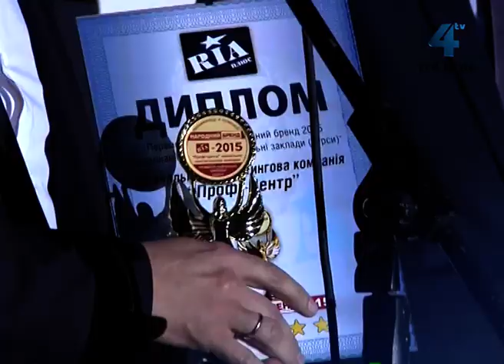У Тернополі визначили переможців конкурсу "Народний Бренд-2015"